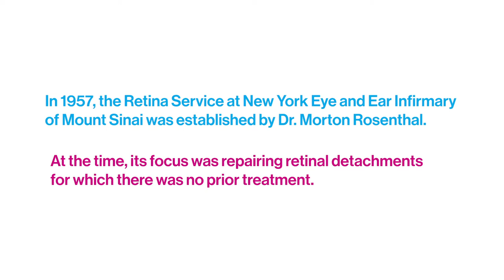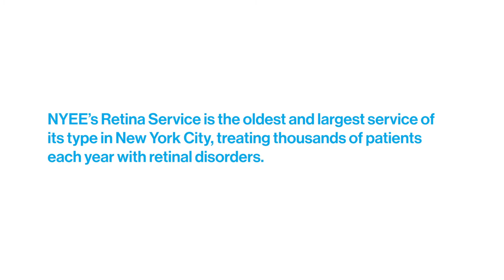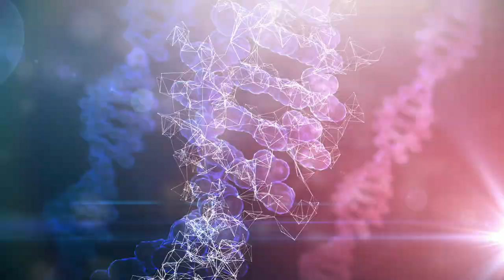Richard Rosen, MD: Retina Service at NYEE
Richard Rosen, MD, Chief of the Retina Service at Mount Sinai Health System discusses the 200-year history of the New York Eye and Ear Infirmary of Mount Sinai (NYEE) and the latest treatments and research aimed at helping patients impacted by retinal diseases.